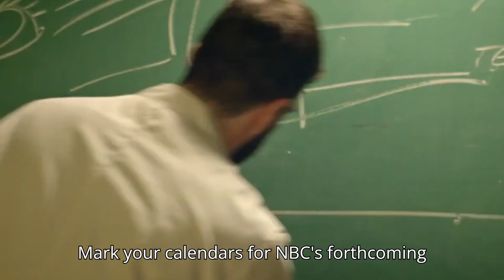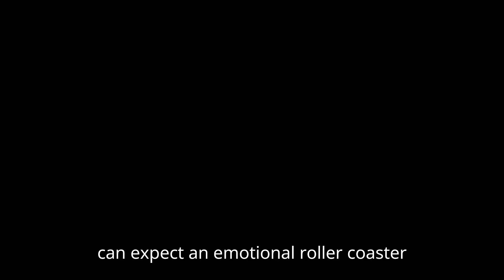Brilliant Minds (NBC) Trailer HD - Details Zachary Quinto medical drama